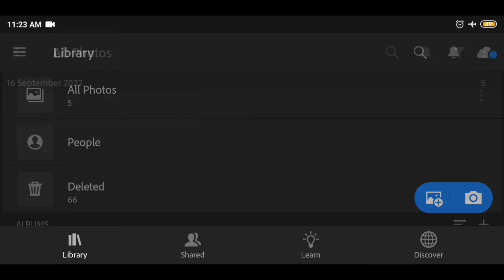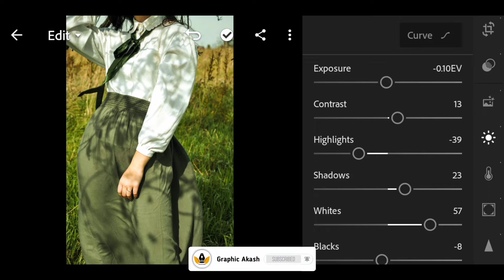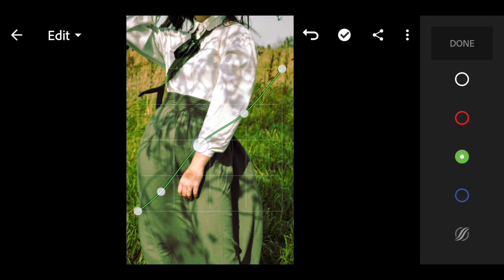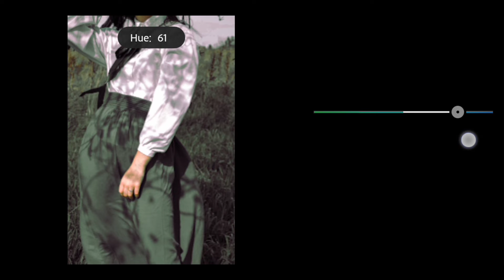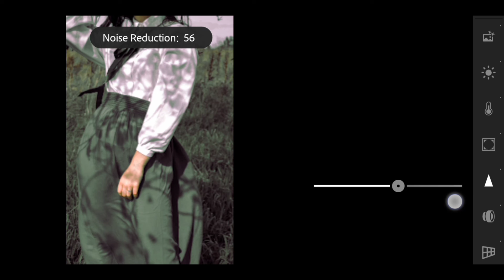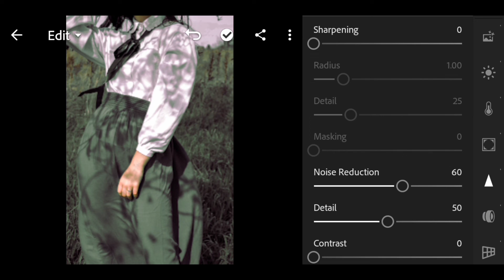how to edit moody dark green lightroom free dng file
faded green Preset || how to download lightroom Presets || Lightroom preset || faded green Preset

scription
faded green Lightroom Mobile Preset Free DNG |
faded green  lightroom preset tutorial free dng | lightroom presets
Editing Tutorial | Lightroom Preset

You can download Lightroom presets for free by clicking on the link below✔️

🔹Pictures:
    • Unsplash
    • Pexels